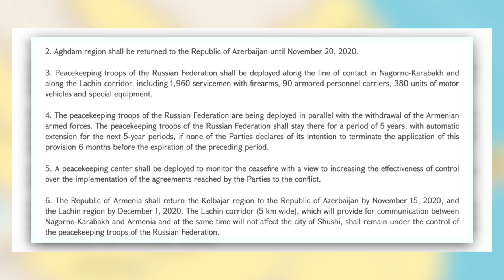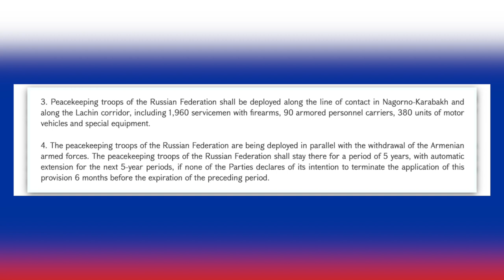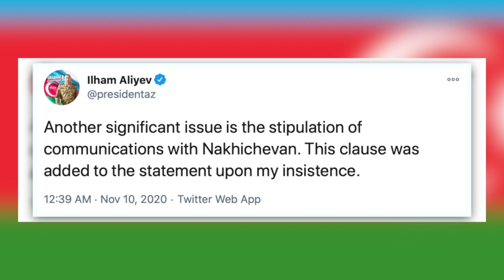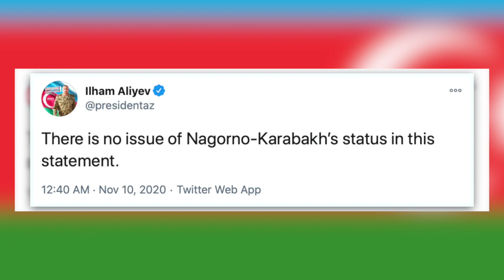Armenia-Azerbaijan | A Nagorno-Karabakh Peace Agreement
On 9 November 2020, Russia brokered a peace agreement between Armenia and Azerbaijan, thus ending a six-week war between the two countries over the disputed enclave of Nagorno-Karabakh. But what exactly does the agreement say? And what does it mean for the future?

In 1992, the predominately Armenian-inhabited region of Nagorno-Karabakh, located in the south west of Azerbaijan, declared independence, sparking a major war between Armenia and Azerbaijan. At the end of the conflict, Armenia emerged victorious, having taken control of most of Nagorno-Karabakh and a number of surrounding districts. Despite efforts to reach a negotiated settlement, in recent years there has been a growing fear that the two countries would return to war, especially as Azerbaijan had dramatically increased its defence spending. On 27 September, these fears were realised. However, despite predictions of a long and protracted conflict, the war was over within six-weeks. So, how did it end so quickly? What exactly were the terms of the settlement? And who emerged as the main winners and losers? More to the point, is the Nagorno-Karabakh dispute really over?

CHAPTERS
0:00 Introduction and Titles
0:44 Background to the War
1:31 The Origins of the Nagorno-Karabakh War
4:23 What are the terms of the Peace Agreement?
6:17 The Significance for Azerbaijan and Armenia
9:26 Russia and Turkey emerge as Winners
11:34 What Happens Next with Nagorno-Karabakh

I hope you found this video useful. If you did, please do press the 'Like' button.

Ashgate Research Companion to Secession
The Creation of States in International Law
Satow's Diplomatic Practice
Recognition in International Relations

MY BOOKS